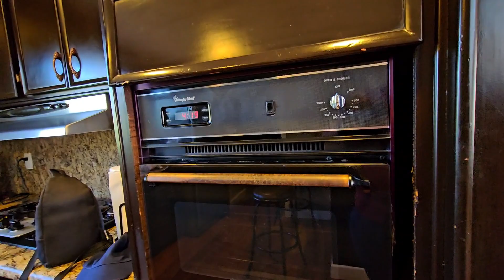Villa de la rosa | Airbnb en Valle de Guadalupe B.C.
La Villa cuenta con 3 habitaciones en planta baja y una habitación en la parte de arriba con vistas a los jardines y viñedos.

La Recámara principal cuenta con tv y tocador de dvds, también tiene un baño completo privado con tocador y regadera. La cocina está completamente equipada. La Villa tiene dos salas separadas, una con tv inteligente y otra con vista a la alberca y viñedos.

El área es privada, únicamente para huéspedes y personal de mantenimiento, los jardines, y áreas comunes son compartidas.